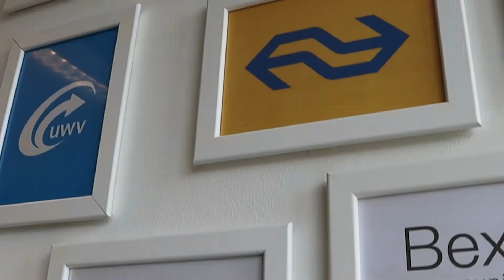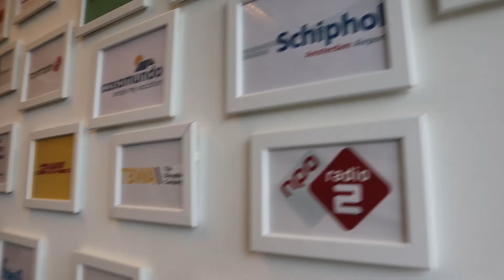OBI4wan - Business NL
Business NL gaat in een zakelijke vlog langs bij OBI4wan, zij bieden dé tools voor webcare, chatbots, media monitoring en media insights.